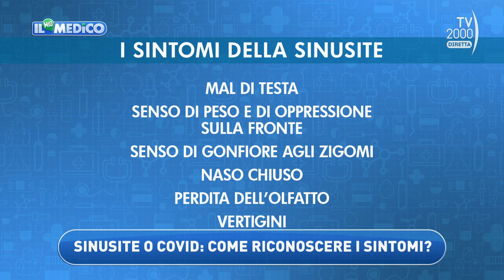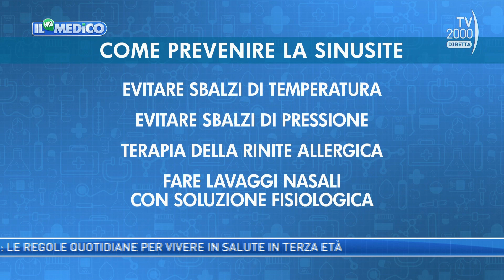Il Mio Medico, 24 ottobre 2022 - Tecniche innovative per curare la sinusite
Tecniche innovative per curare la sinusite, illustrate a Il Mio Medico dal Prof. Fabrizio Salvinelli, direttore UOC Otorinolaringoiatria, Policlinico Universitario Campus Bio-Medico di Roma